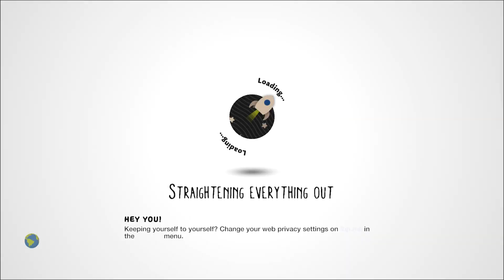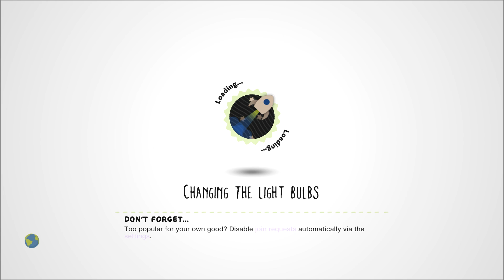LittleBIGPlanet 3 - Five Nights at Freddy's 6 Simulator Custom Night [JEREMYMANSBACH] - PS4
LittleBIGPlanet 3 - More Ways to Kill Dora [How to Kill Dora 2 by ALEC-2014] - PS4 Gameplay